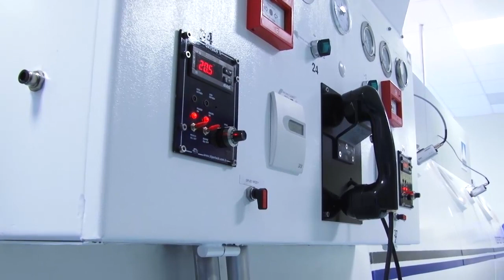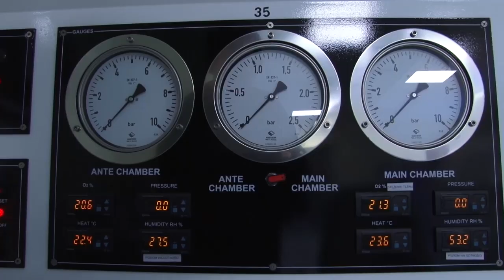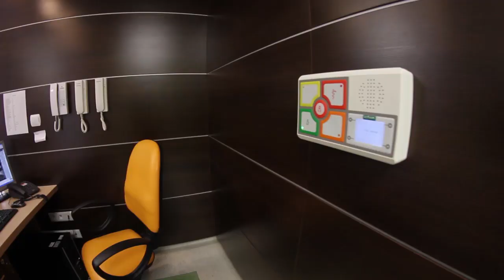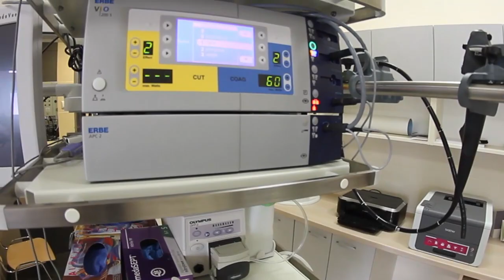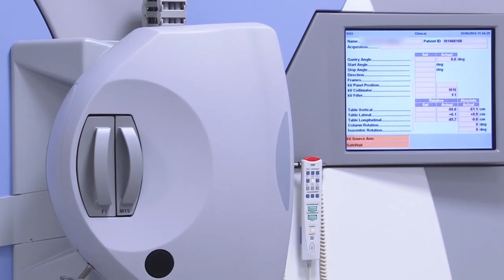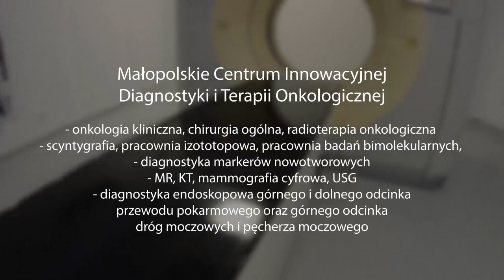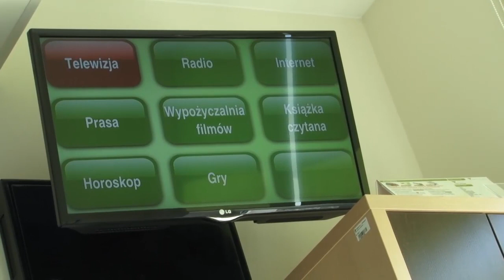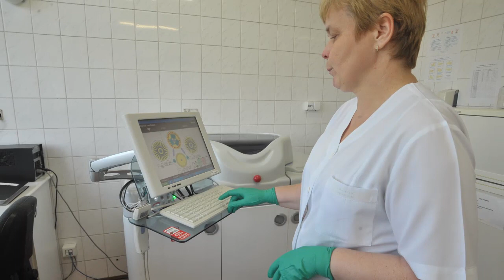Szpital im. Ludwika Rydygiera